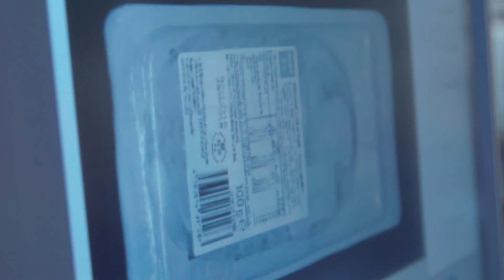X-ray Scanner SC-V with Optical Controls for Optimal Product Safety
SC-V combines the reliable detection of product impurities by means of a high performance X-ray scanner with a supplemental optical control system that checks the packaging to ensure a flawless appearance.